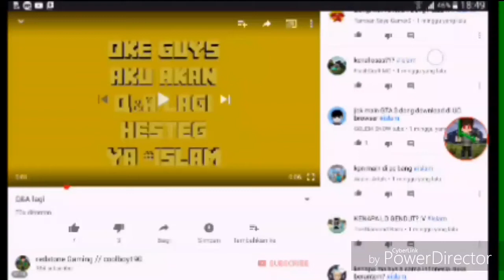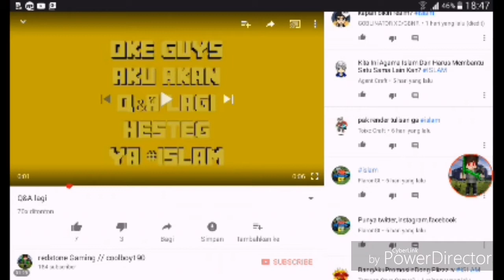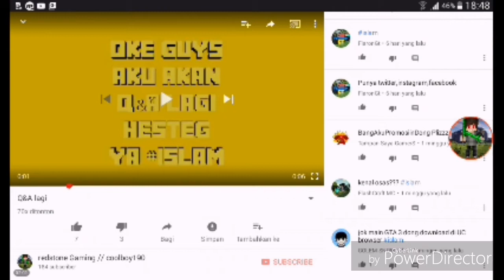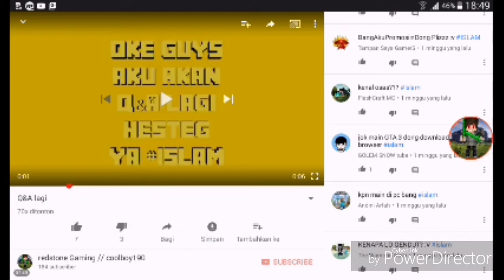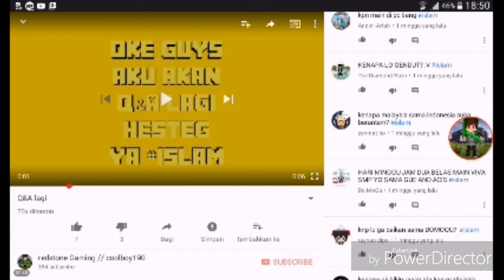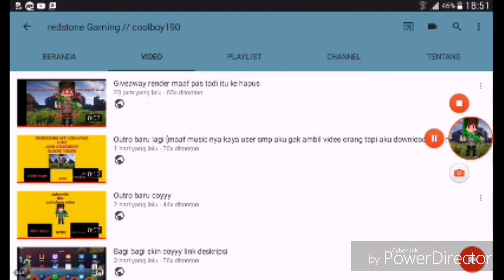Menjawab pertanyaan kalian